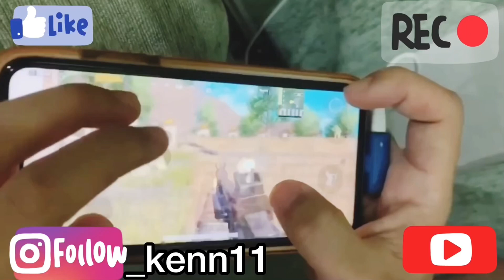Inspired By Dxyzz ❤️